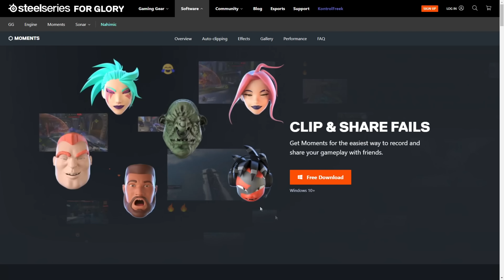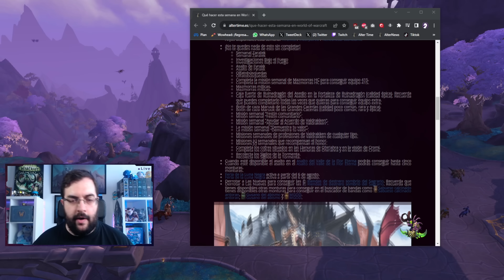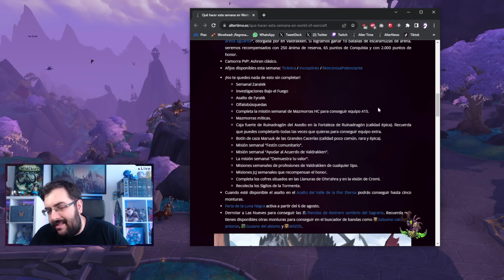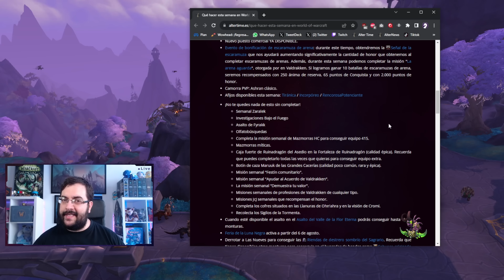BLIZZARD PREPARA ALGO PARA ESTE MES | ¿QUÉ HACER ESTA SEMANA EN WOW? - AlterTime Dragonflight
¡Por fin ha llegado el Parche 10.1.5 y la Temporada 2 de Dragonflight! ¿Qué hacer esta semana en WoW y Dragonflight? Repasa junto a la taberna todo lo que puedes completar durante la semana del 25/26 de julio.

¡Compra TIEMPO de JUEGO más BARATO o tus juegos favoritos con nuestro enlace de INSTANT GAMING!

0:00 Intro
0:18 Aclaraciones
4:47 Qué hacer esta semana en WoW